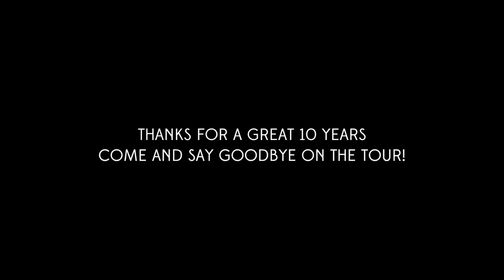The Gentlemen Take Their Leave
The announcement you've all dreaded.